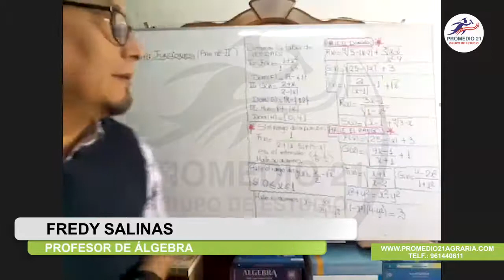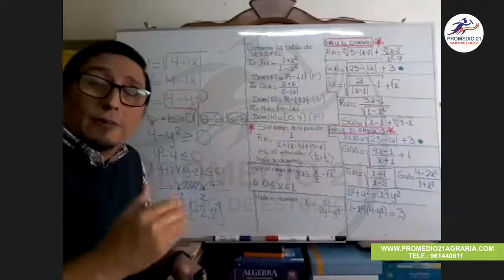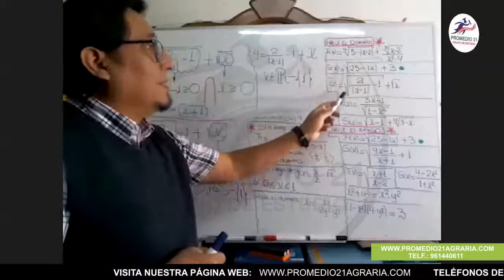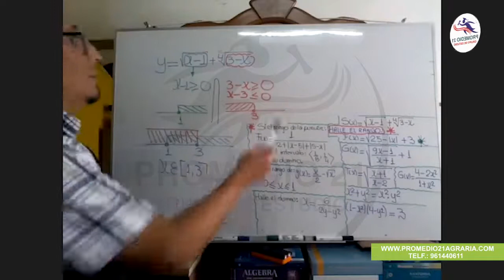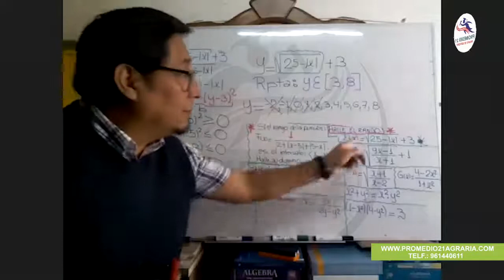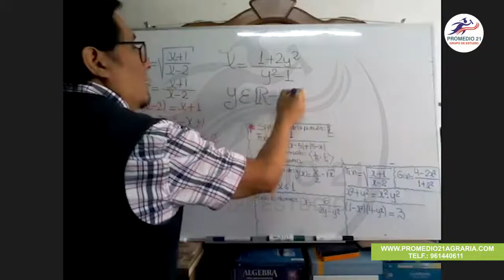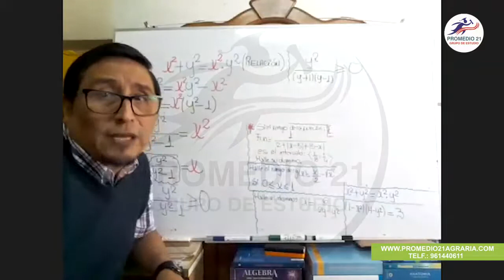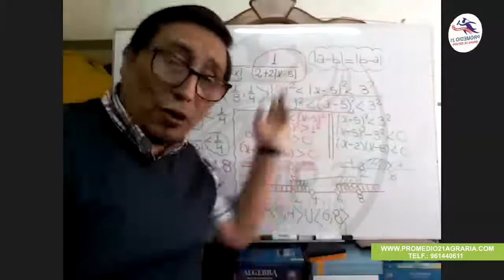Álgebra Agraria: Funciones Especiales II (Freddy Salinas) (04-09-2020)